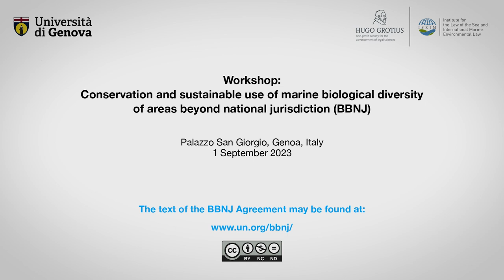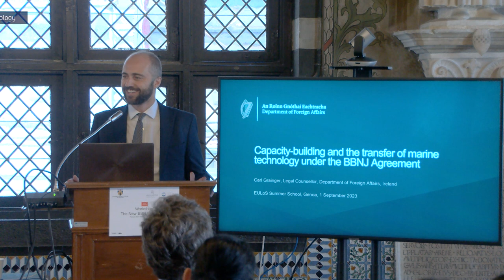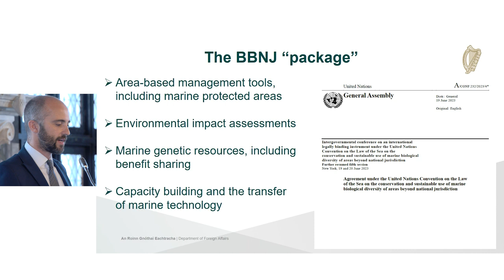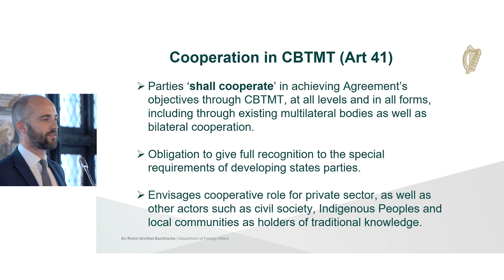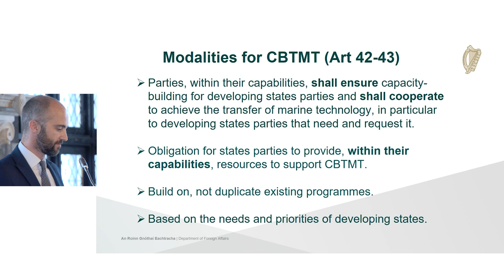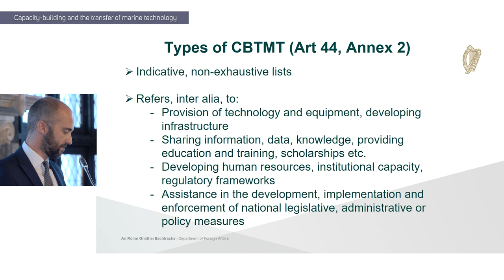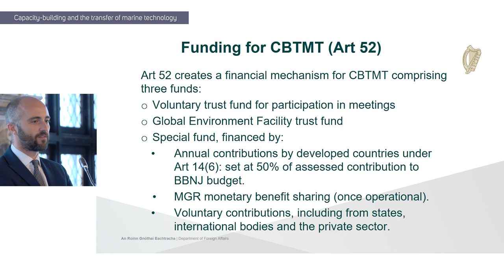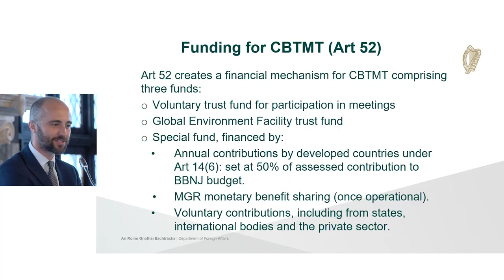Capacity-Building and the Transfer of Marine Technology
In the sixth video (6/6) of the series, Mr Carl Grainger (Department of Foreign Affairs, Ireland) explains the provisions of Part V on "Capacity-building and the transfer of marine technology" of the Agreement under the United Nations Convention on the Law of the Sea on the conservation and sustainable use of marine biological diversity of areas beyond national jurisdiction (BBNJ Agreement), which was adopted on 19 June 2023 in New York.
The presentation is part of the workshop "Conservation and sustainable use of marine biological diversity of areas beyond national jurisdiction (BBNJ)", which took place in the framework of the 9th Summer School on the European Union and the Law of the Sea (EULoS). It was organized by the Institute for the Law of the Sea and International Marine Environmental Law (@ISRIM ) and the University of Genoa (@Uni.Genova ) 1 September 2023. The workshop is an UN Ocean Decade Activity.